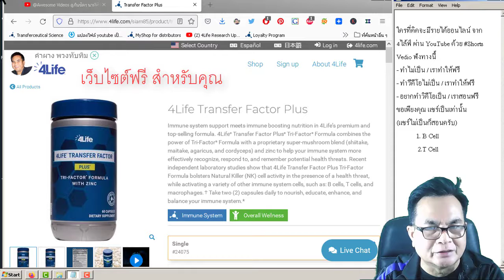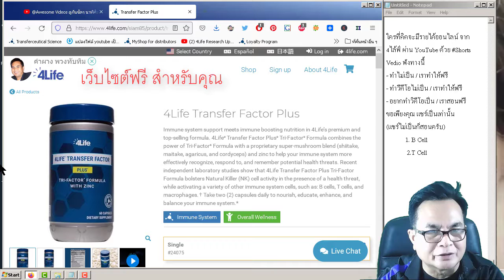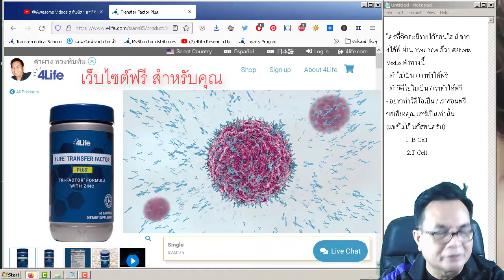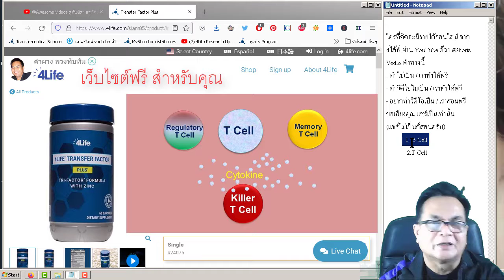กระตุ้น T Cell, B Cell ให้ทำงานเก่ง ด้วย 4ไล้ฟ์ ทรานสเฟอร์ แฟกเตอร์ พลัส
4ไล้ฟ์ ทรานสเฟอร์ แฟคเตอร์ พลัส การสนับสนุนระบบภูมิคุ้มกันเป็นไปตามโภชนาการที่กระตุ้นภูมิคุ้มกันในสูตรระดับพรีเมียมและขายดีที่สุดของ 4ไล้ฟ์

4Life® Transfer Factor Plus Tri-Factor® Formula ผสมผสานพลังของสูตร Tri-Factor® เข้ากับส่วนผสมของเห็ดหอม (shiitake, maitake, agaricus และ Cordyceps) และสังกะสี เพื่อช่วยให้ระบบภูมิคุ้มกันของคุณรับรู้และตอบสนองต่อ และจดจำภัยคุกคามต่อสุขภาพที่อาจเกิดขึ้น

ผลการศึกษาในห้องปฏิบัติการอิสระเมื่อเร็วๆ นี้แสดงให้เห็นว่า 4ไล้ฟ์ ทรานสเฟอร์ แฟกเตอร์ พลัส สูตรไตร-แฟกเตอร์ ส่งเสริมการทำงานของเซลล์นักฆ่าธรรมชาติ (NK) เมื่อมีภัยคุกคามต่อสุขภาพ ในขณะที่กระตุ้นเซลล์ระบบภูมิคุ้มกันอื่นๆ เช่น  bolsters T Cell, B Cell และ แมคโครฟาจ

† ใช้เวลา 2  แคปซูลทุกวันเพื่อบำรุง ให้ความรู้ ปรับปรุง และปรับสมดุลระบบภูมิคุ้มกันของคุณ
This link is helpful for your good health :
Shopping Healthy at 4life USA.
Shopping Healthy at 4life UK.
Shopping Healthy at 4life AU.
สินค้าเพิ่มภูมิคุ้มกัน เตรียมภูมิคุ้มกัน เพื่อป้องกันตัวเอง
4life สมัครออนไลน์ (ไทย)